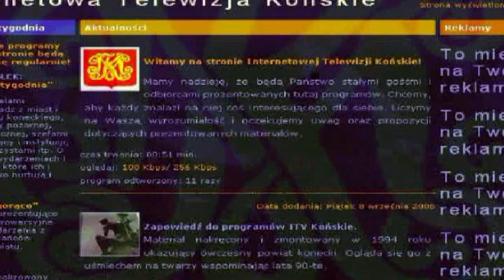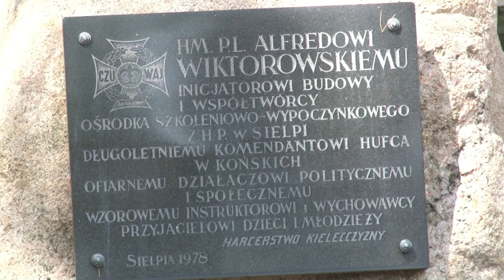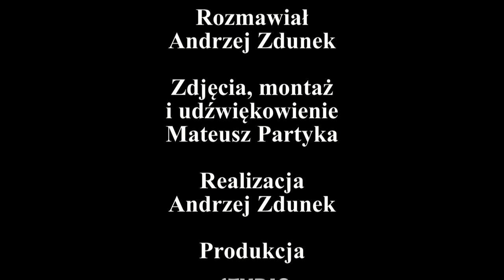Rozmowa Tygodnia - wydanie 12/2011 z Michałem Cichockim burmistrzem Końskich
1. Gmina kupiła ośrodek ZHP w Sielpi
 2. Kto buduje ogrodzenie parkowe ?
 3. Ile za przyłącza ?